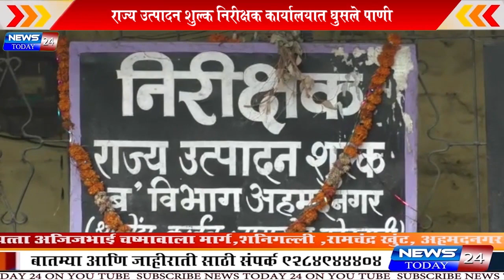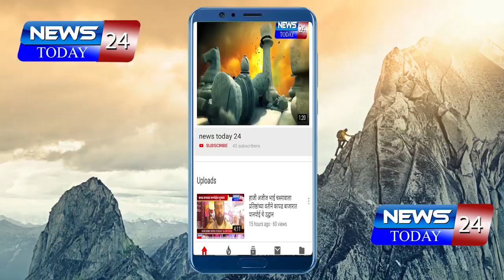राज्य उत्पादन शुल्क निरीक्षक कार्यालयात साचले मोठ्या प्रमाणात पाणी